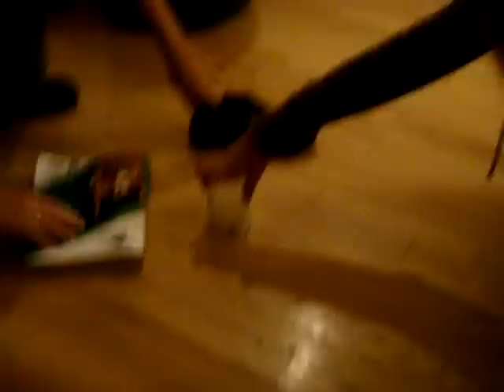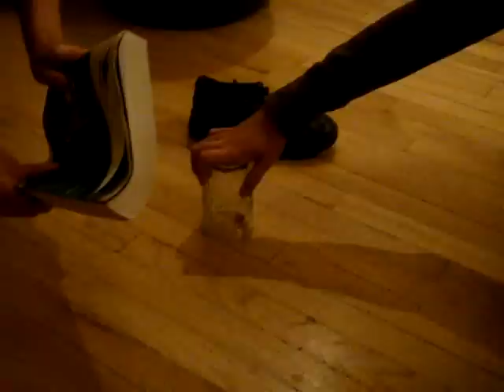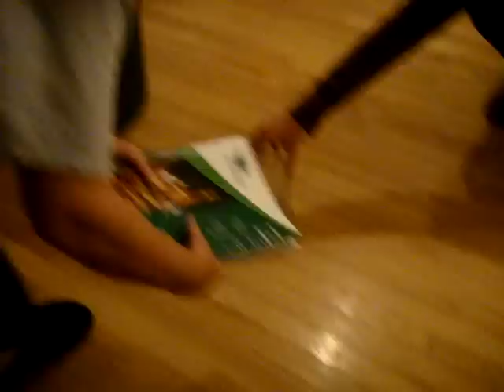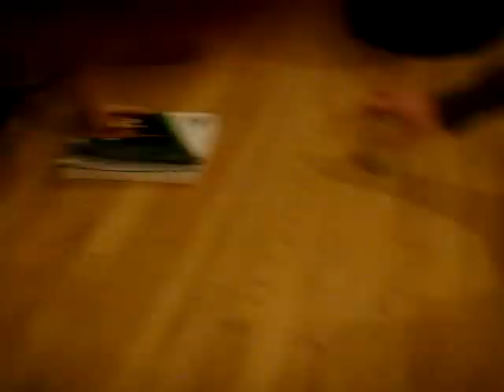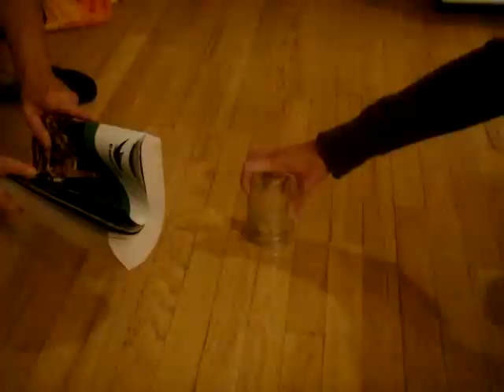Three Girls One Cup and a Spider... Hilarious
How to kill a spider. ewwww so gross and so funny